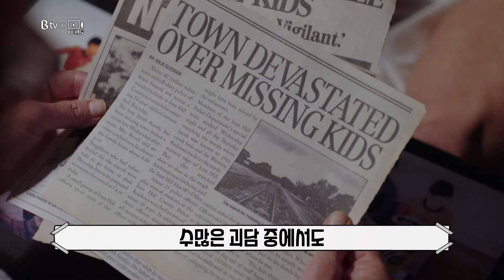B tv x 두클립 : ‘채널제로: 캔들 코브 시즌1’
고향을 떠나 살던 아동 심리학자 '마이크'는 아무 소식도 알리지 않고 돌아온다.
쌍둥이 형제 '에디'를 잃고 악몽 같은 일상에 시달렸던 그가 다시 고향을 찾은 이유는?
무언가가 자신을 자해하게 하며 이끌었기 때문이라는데!
친구네 저녁 식사를 초대받은 '마이크'는 친구의 딸 '케이티'를 통해 어릴 적 아이들에게만 보이던
TV 프로그램, "캔들 코브"가 다시 시작되었음을 알아차린다.
그리고 얼마 후, '에디'처럼 감쪽같이 사라져버린 '케이티'!
그녀는 어디로 사라져버린 걸까?
미국드라마 ‘채널제로: 캔들 코브 시즌1’